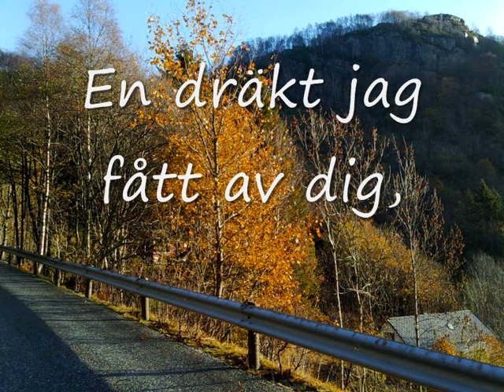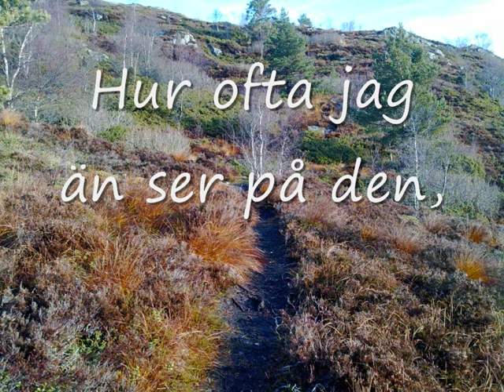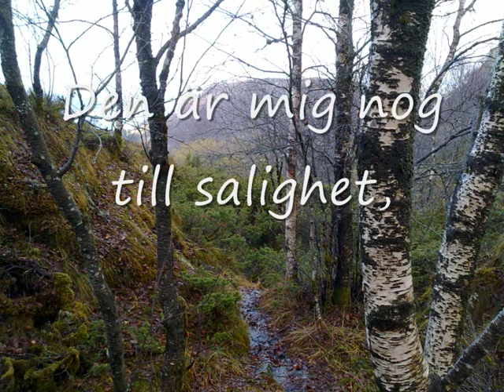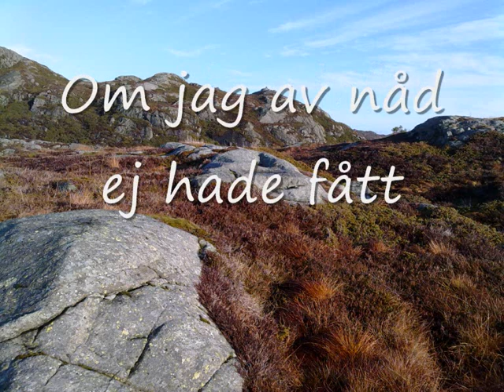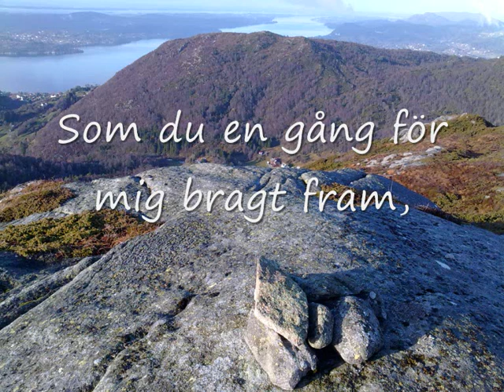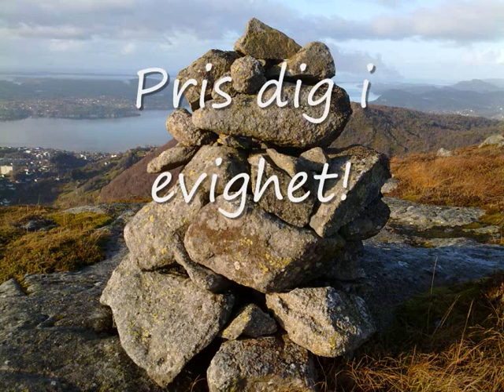O Gud min Gud vad jag är glad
Pictures from a mountain trip to the Midtfjellet in Åsane, Bergen, Norway, on November 1, 2010. Lyrics: Lina Sandell. Music: Amazing Grace.